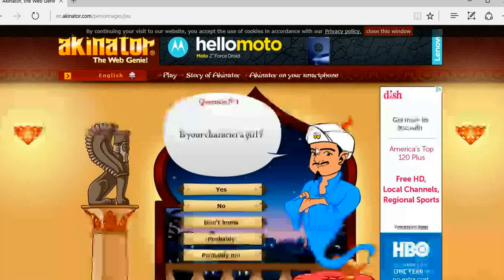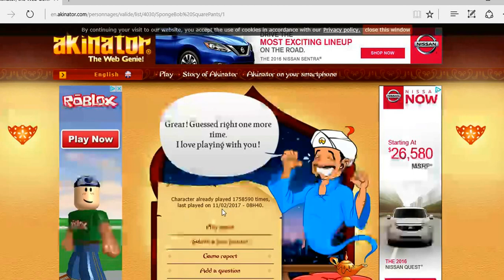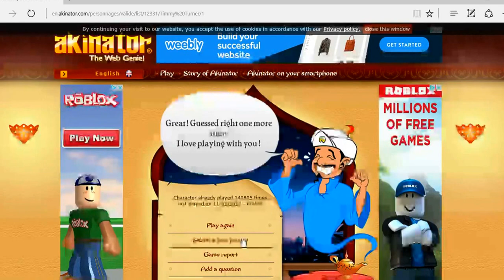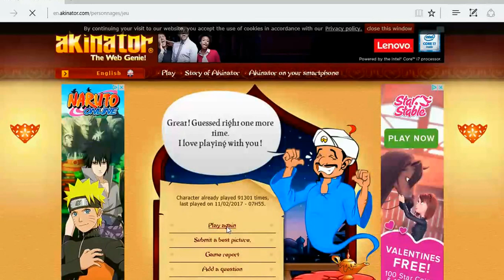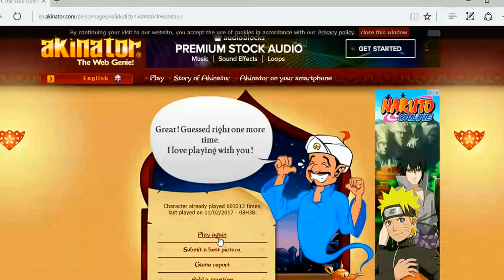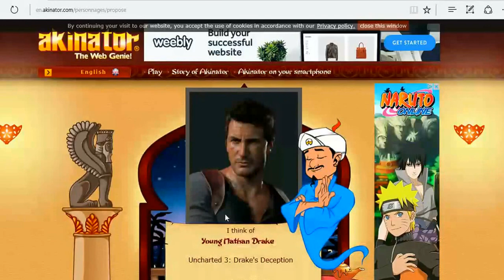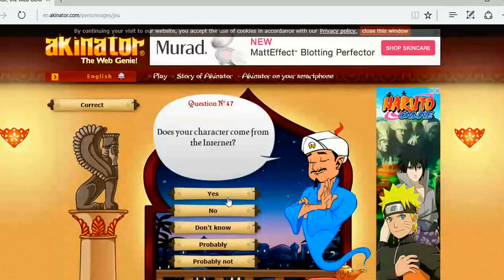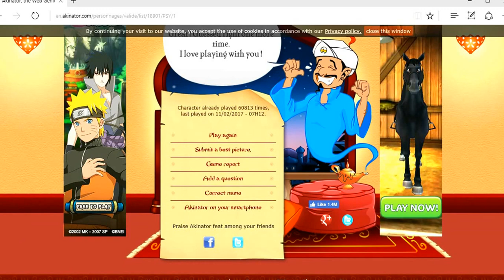I'm not prepared | Akinator #2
I did not plan to make this video (I really don't plan any video) so, I'm just going to be asking random things that pop in my head.